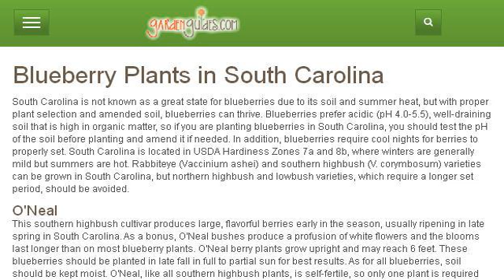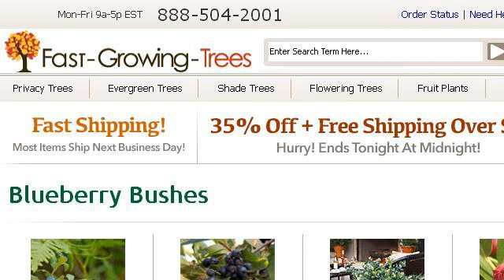Blueberry Plants In South Carolina